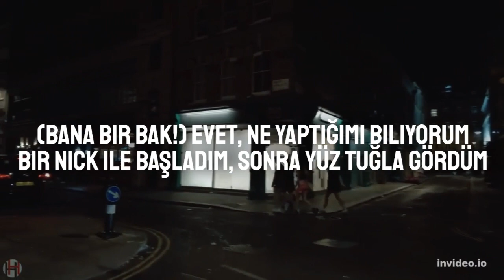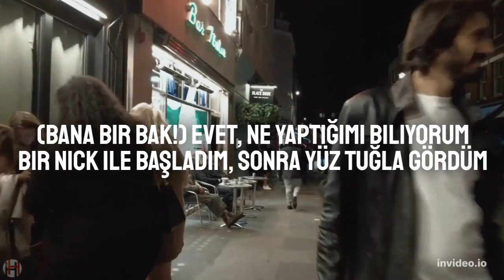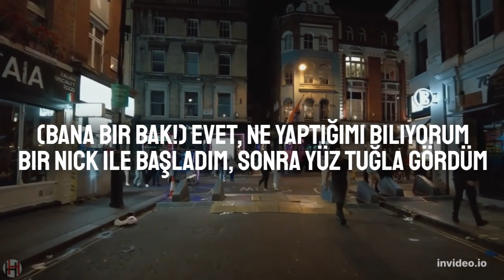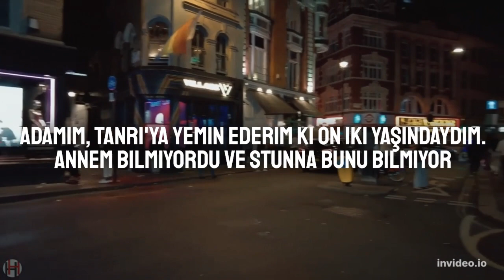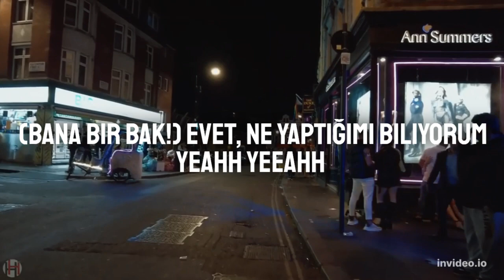Lil Wayne Know What I m Doıng Türkçe Çeviri